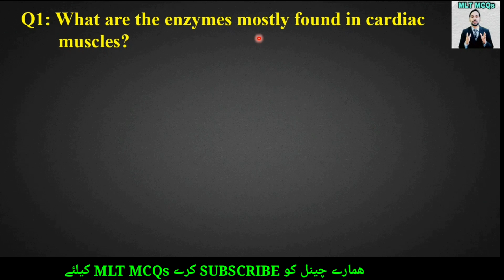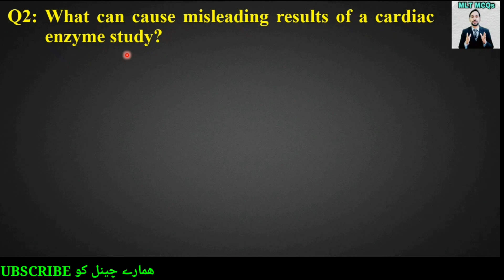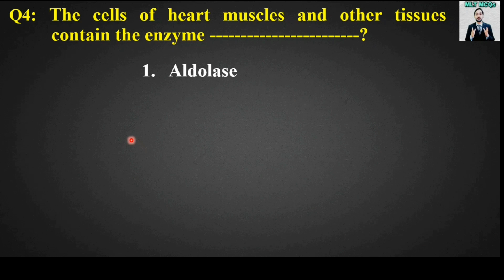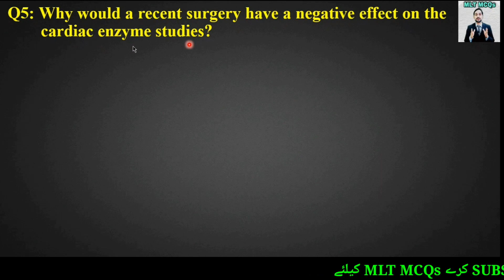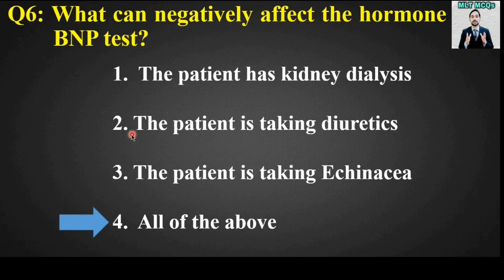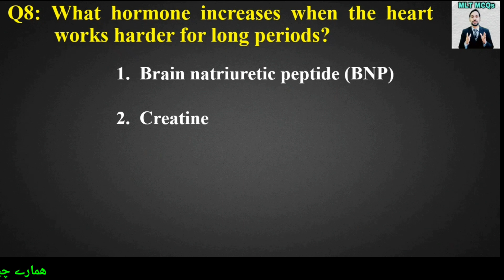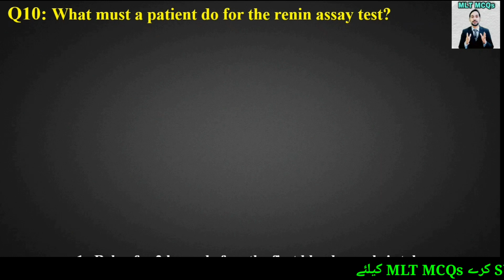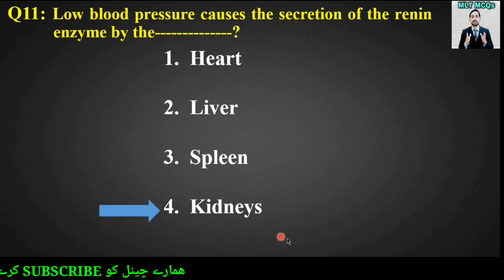Cardiac Enzymes Top 12 MCQs | Hindi/Urdu | Best 12 MCQs in Cardiac Markers Test | MLT MCQs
Cardiac markers are biomarkers measured to evaluate heart function. They can be useful in the early prediction or diagnosis of disease. Dear Students and Viewer's in this video Best 12 MCQs are taken from Cardiac Enzymes Test also called Cardiac Markers Test.

Queries solved in this video:
00:00 | Introduction
00:21 | MCQ 1
01:02 | MCQ 2
01:39 | MCQ 3
02:23 | MCQ 4
02:55 | MCQ 5
04:18 | MCQ 6
04:53 | MCQ 7
05:46 | MCQ 8
06:24 | MCQ 9
07:02 | MCQ 10
07:37 | MCQ 11
08:02 | MCQ 12